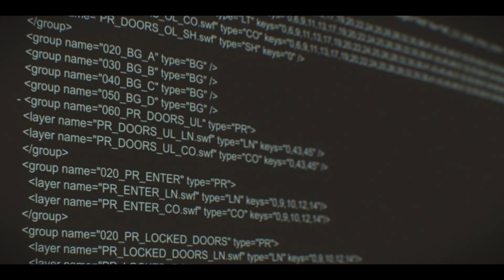Mars Express (Trailer español)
Año: 2023
Director: Jérémie Périn
Sinopsis:
Aline Ruby es una detective privada muy testaruda, y su compañero Carlos Rivera lleva muerto cinco años, pero se ha 'reencarnado' en el cuerpo de un robot. Ambos se encuentran en una carrera contrarreloj hacia Marte. Su misión inicial es encontrar a Jun Chow, una estudiante de cibernética a la fuga, antes de que los asesinos que le pisan los talones puedan atraparla. Sin embargo, lo que los investigadores descubren por el camino es más grande de lo que ninguno de los dos podía esperar.